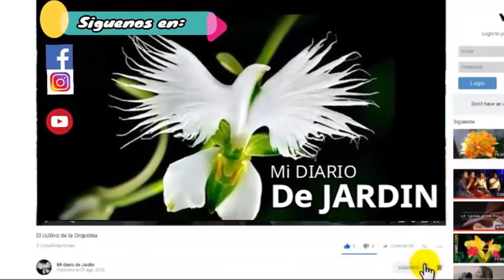El Clavel Flor Nacional de España - Mi diario de Jardin